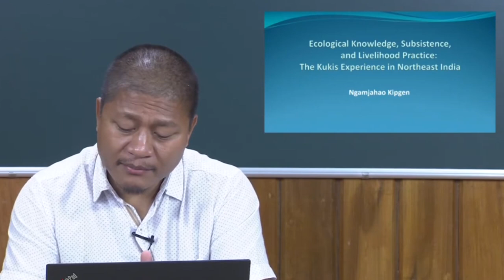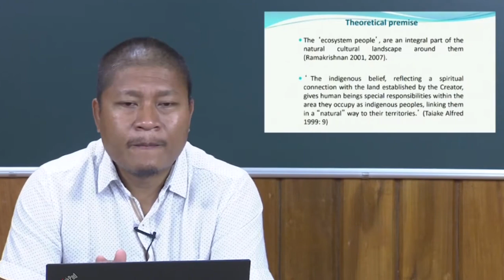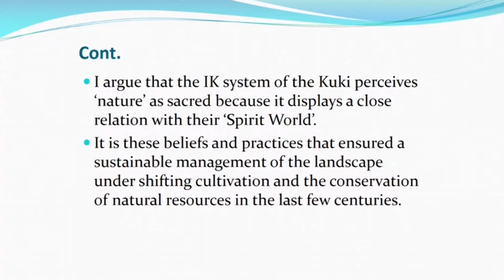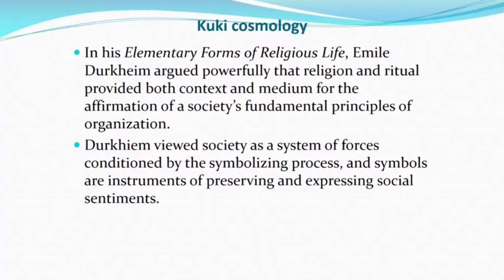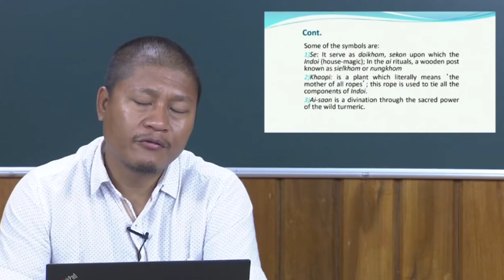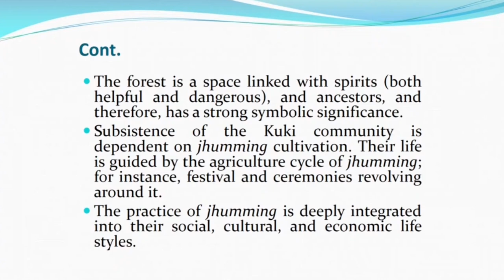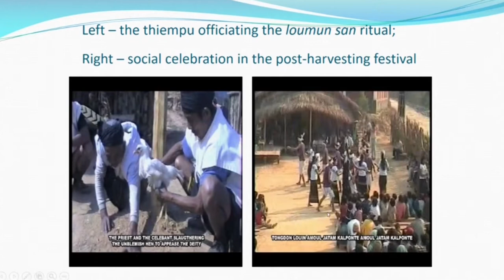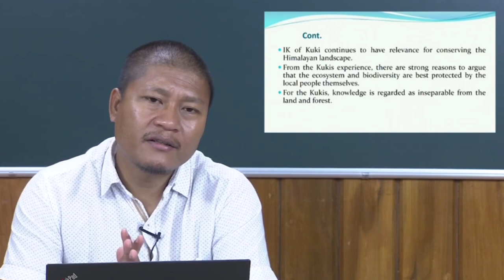Kuki Jhumming Practices